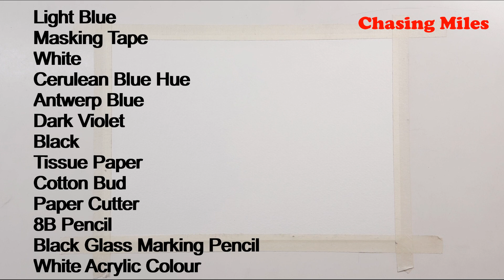Happy Janmashtami | Krishna Drawing | For Beginners And Kids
Material Used:
DOMS Oil pastels
200 GSM A5 White Sheet
Staedtler Pencil 8B
White Acrylic Colour
Cotton Bud
Painting Brush
Tissue Paper
Masking Tape
Paper Cutter

I wish to bring you more videos in coming days. This will motivate me to bring more videos for you.
Thanks for showing so much of love.